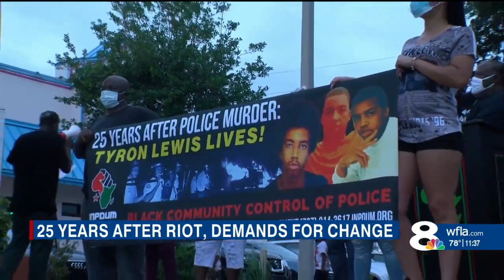St. Pete community rallies together on 25th death anniversary of Tyron Lewis